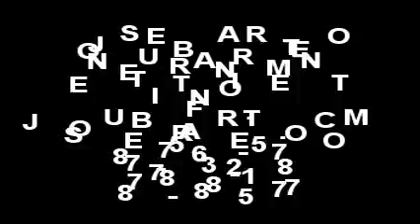JOSUE BARRETO UNICYCLE, FIRE, GERMAN WHEEL SHOW DEMO / Barreto El Show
Contacto |
Barreto Music